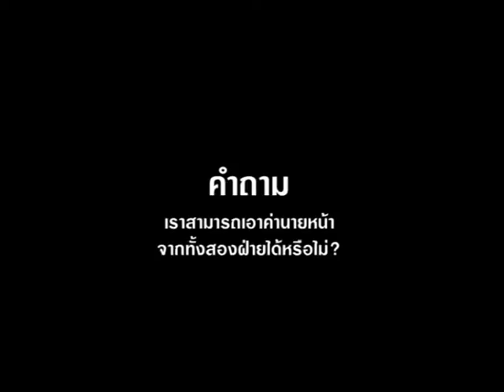46 เราสามารถเอาค่านายหน้าจากทั้งสองฝ่ายได้หรือไม่